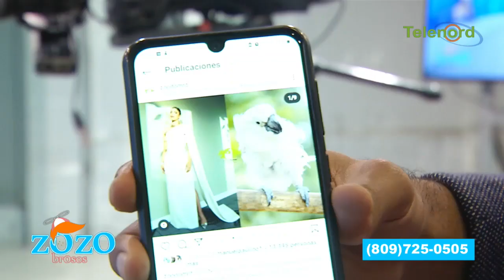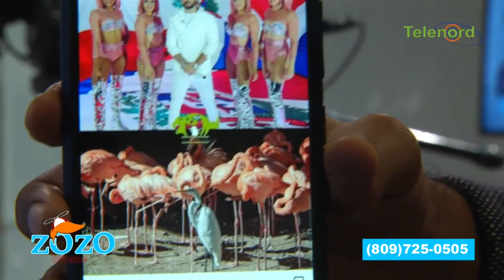Ni el mejor vestido en los Premios Soberano se salvó de los memes